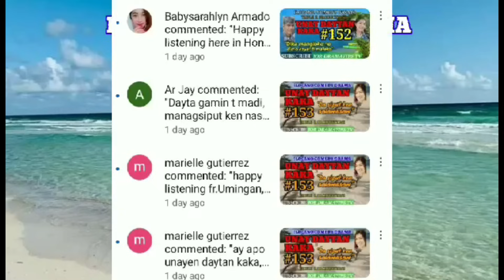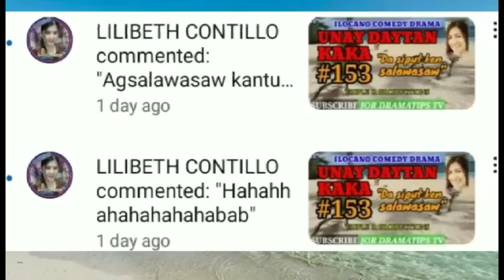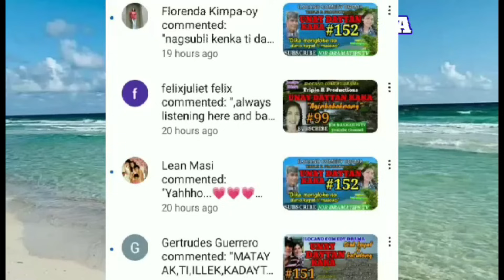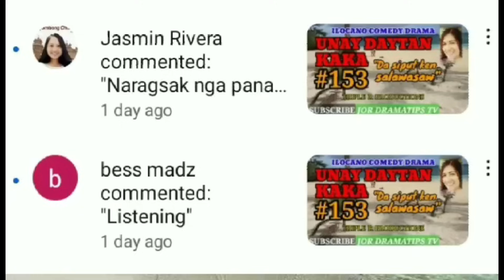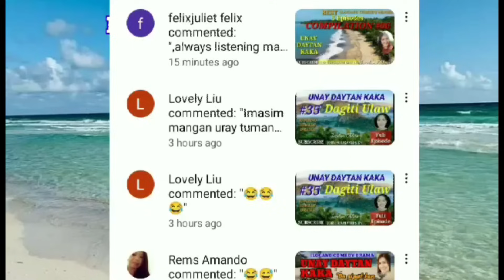AWAN IDEAK#154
FAMILY LIFESTYL